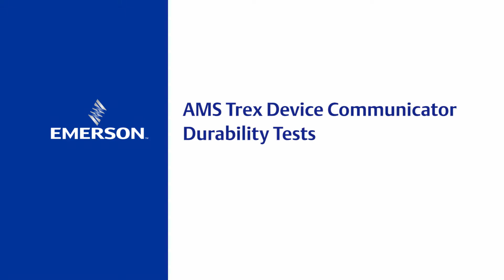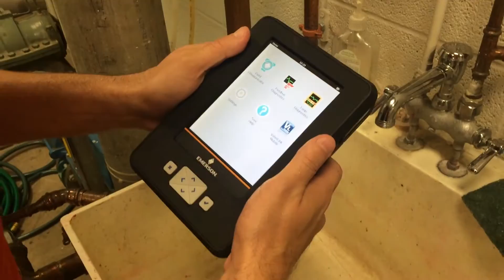AMS Trex Durability Tests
A quick look at the ways the AMS Trex Device Communicator was tested to prove its suitability for rugged field conditions - including surviving an Olympic athlete shot put throw.